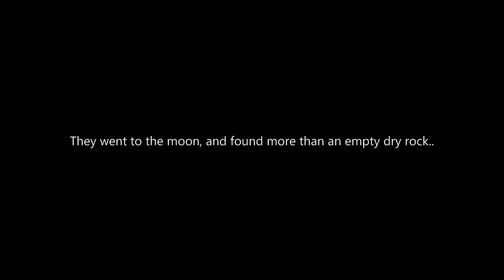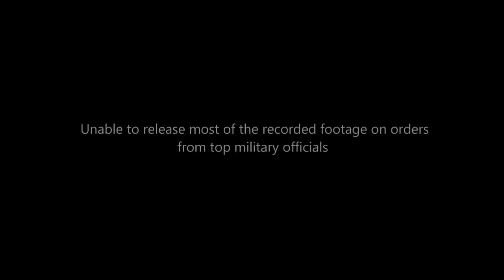Moon Landing Exposed | Apollo | Alien Bases | Secureteam10 - Real Ufo Sightings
UFOs(Unidentified Flying Objects) and extraterrestrial life have been a subject of human fascination and a big mystery ever since we began to look towards the heavens. Some of the biggest UFO sighting cases have gone on to become famous and very well known, such as the Roswell UFO conspiracy and the Phoenix lights.

But there are numerous reports of other strange UFO encounters that take place everyday that get hardly any attention at all. In fact all it takes is a quick search on youtube and you can find endless real UFO videos. People witness and record real UFO sightings and other strange lights in the sky everyday all over the world.

This channel known as "Secureteam10 - Real UFO Sightings” strives to bring you the most authentic and best UFO footage caught on tape by everyday average people who happen to be in the right place at the right time to capture these strange sightings on camera.

The vast majority of the new UFO videos that we will be uploading to this channel are submitted to us by our followers and subscribers of various social media platforms who want to get their footage of a UFO caught on camera out to the general public.

We can in no way guarantee that all new UFO sightings submitted to us by our subscribers is 100% real UFO footage, but we will do our best to sort and upload only the best UFO videos.

If you have footage of a real UFO caught on tape that you would like to submit to our channel or any kind of UFO news, please leave us a message in the comments.

Together I believe we can make this channel the best UFO sightings compilation channel on Youtube. And just maybe by providing the best UFO evidence we can prove once and for all... UFOs are real!

Hope you enjoy the new UFO footage...